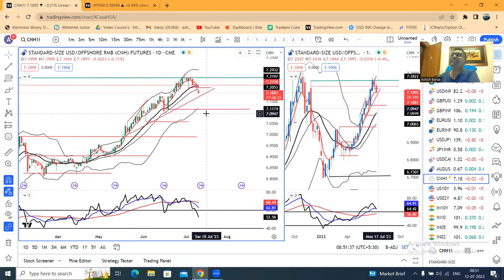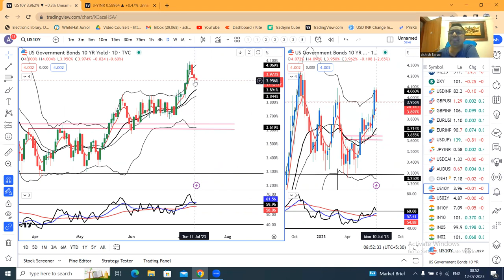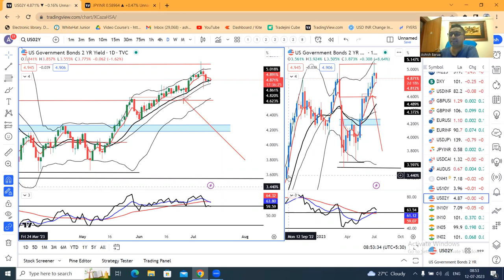Currency PMA 12th Jul- $ slumps ahead of US CPI data, Sterling rises, YEN strengthens.